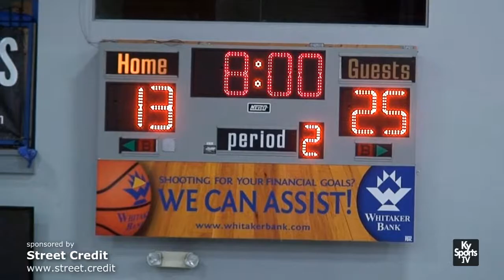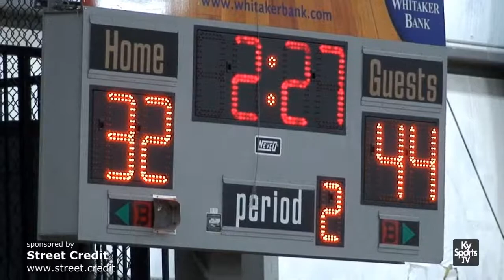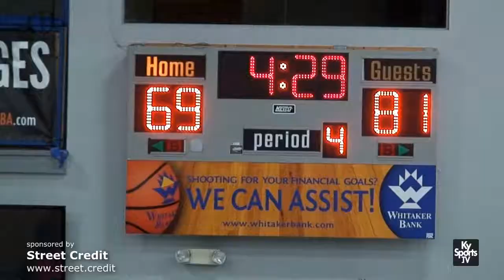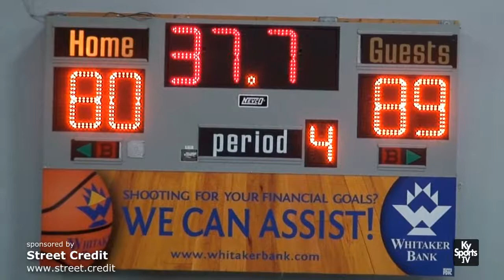Charlotte Court vs Legacy [GAME] - AAU State Tournament 2016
- Game film from the AAU basketball game between Charlotte Court and Legacy during the 2016 state tournament at the KBA in Lexington, KY